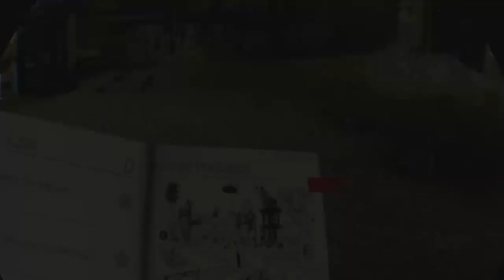Sniper elite vr chillen)